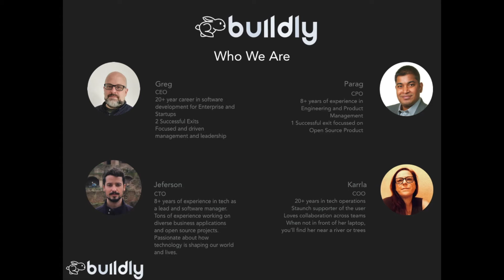Buildly Founders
Introduction of the Buildly founders and product.